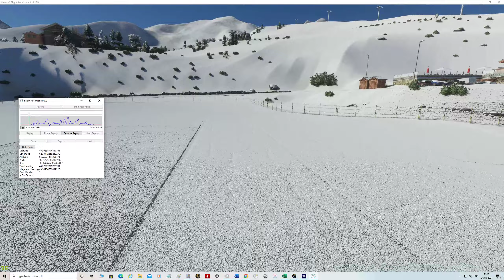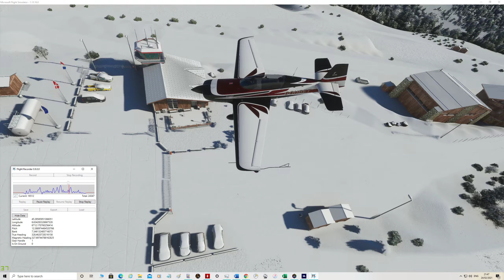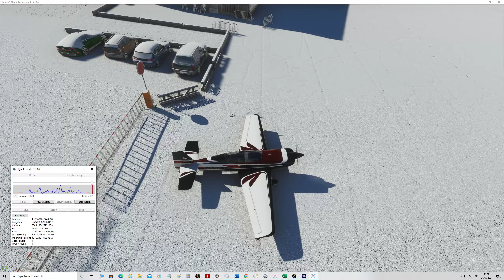FLIGHT RECORDER playing : ARTEFACTS. Microsoft Flight Simulator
When playing FLIGHT RECORDER, there are ARTEFACTS: the plane changes position very quickly or "jumps".
Could this be due to missing data?